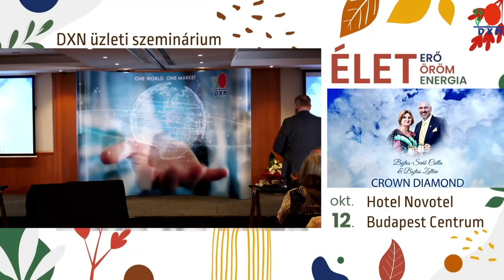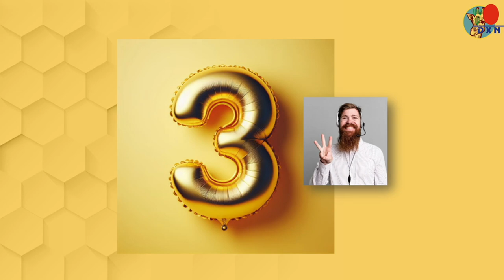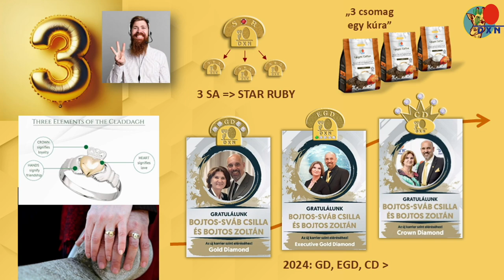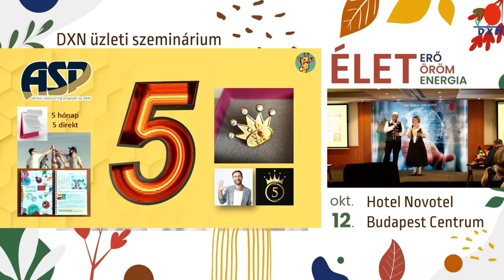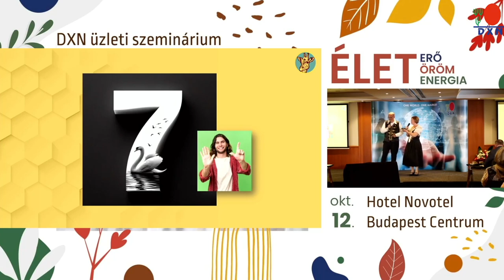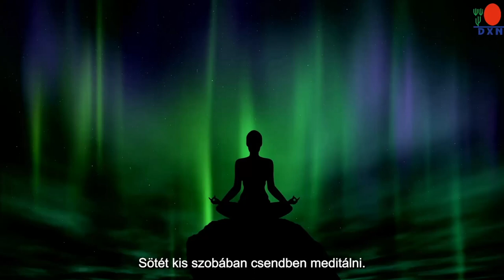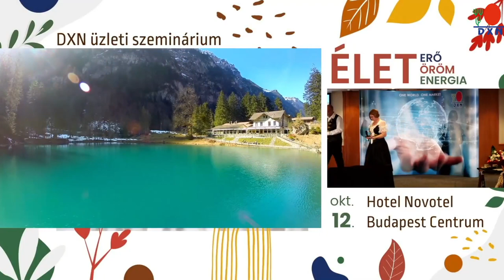Bojtos-Svab Csilla és Bojtos Zoltán Crown Diamond elismerés 2024 10 12